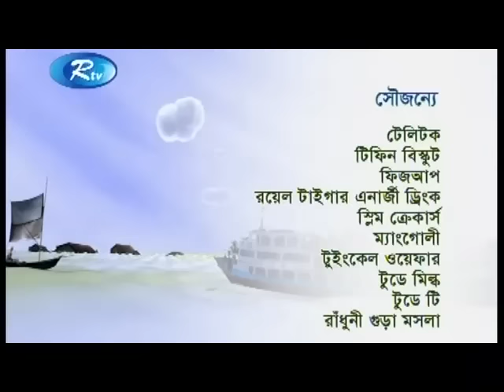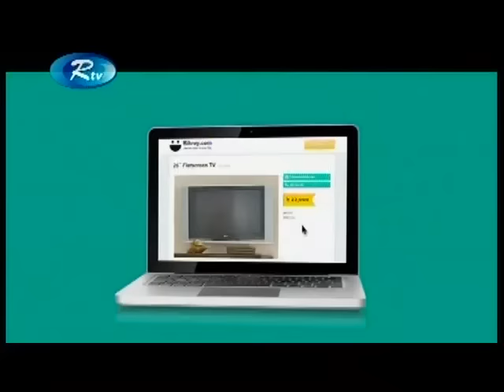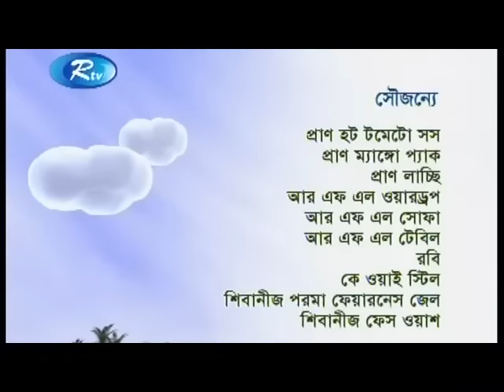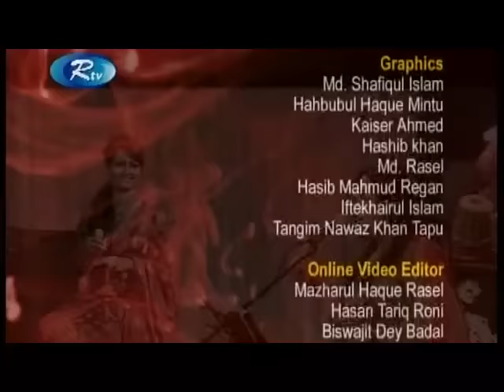BANGLA MUSICAL | MOMTAZ SINGS FOLKS - LIVE SHOW